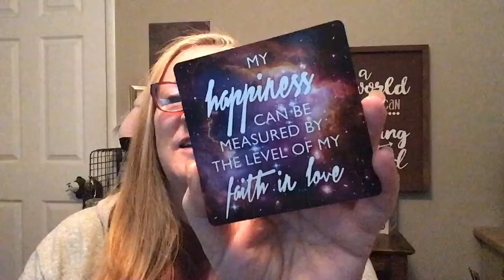Faith in Love♥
*WINNING Wednesday*
Coffee with Priscilla 253

Today we FOCUS on our Happiness, and our level of happiness can be measured by the level of our Faith in Love♥

Completely eliminate Fear from your life, it really is nothing more than our "fight or flight" mechanism reacting, it isn't real.  Fear has no place in our life.

Stay in Love, Spread some Love today and have an overwhelming level of Faith in Love♥  You will experience a happiness you have never experienced before.

Listen in...